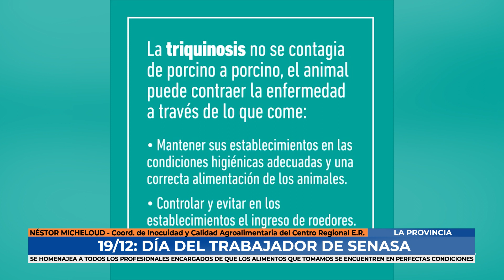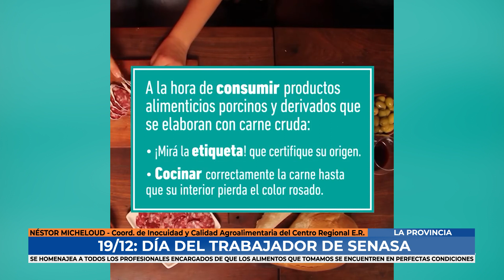Néstor Micheloud: 19 de diciembre, día del trabajador de Senasa